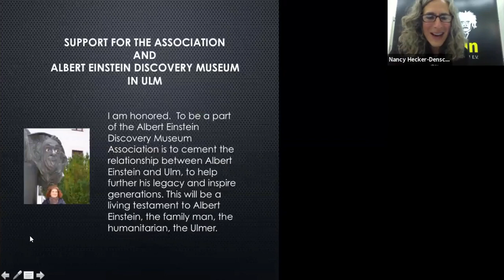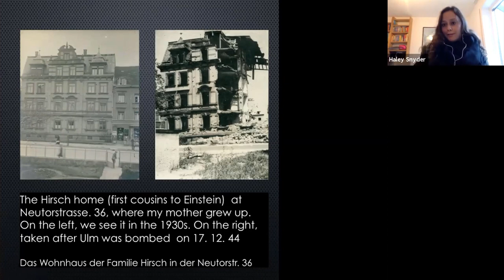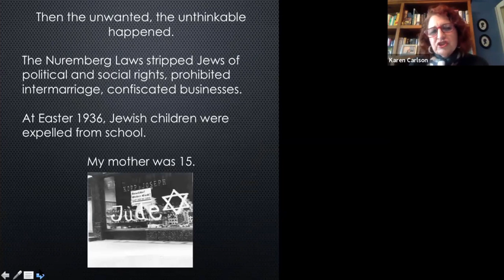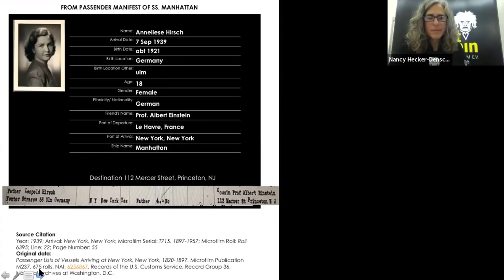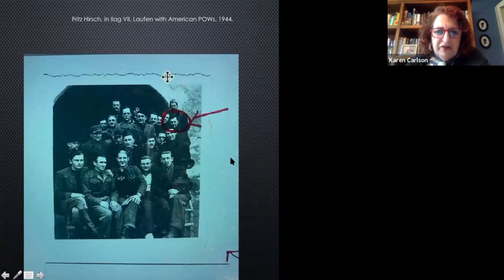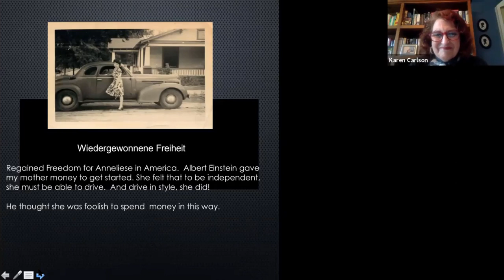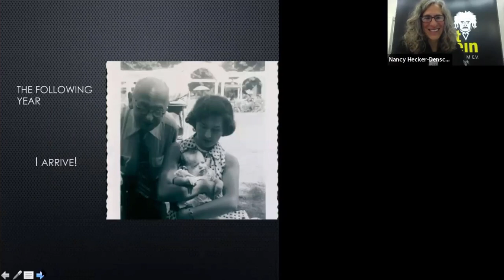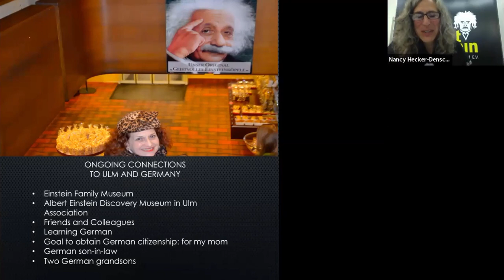Karen Carlson: Einstein und Ich (Einstein and I)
Dr. Karen Glinert Carlson talks with the Albert Einstein Discovery Center Ulm Association about her family, how she is related to Albert Einstein, and how he saved her mother and other members of her extended family in Germany during WWII.
For more on our initiative to found an Albert Einstein Discovery Center in Ulm (Einstein's birthplace) please
Support our Association and receive (as thank-you gift) a piece of brick from Albert Einstein's birthhouse